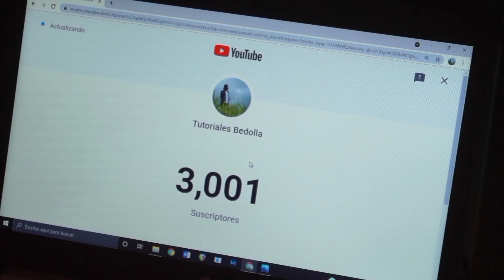Hasta Cuando - Tutorial - Conjunto Primavera - Los Invasores De Nuevo Leon - Acordes